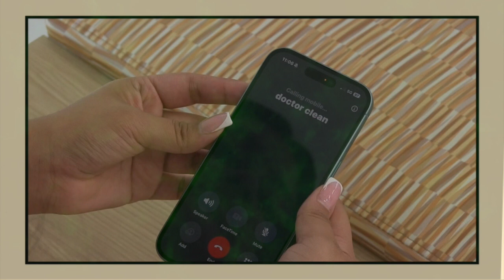Midland Valley High School Super Hero Short Film "Professor Stinky vs Doctor Clean"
Allison Cohuo
Ayanna Streater